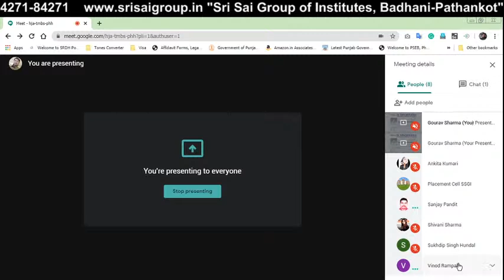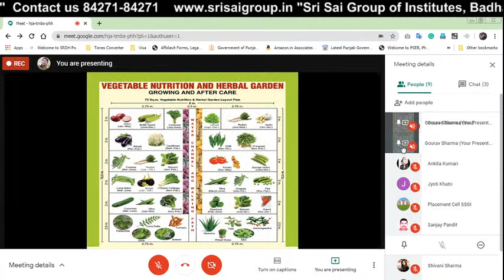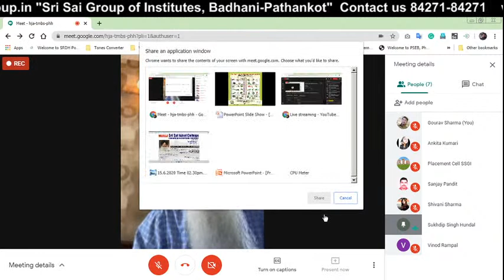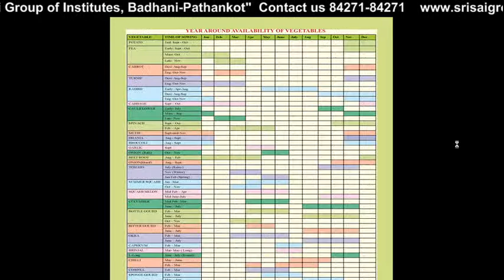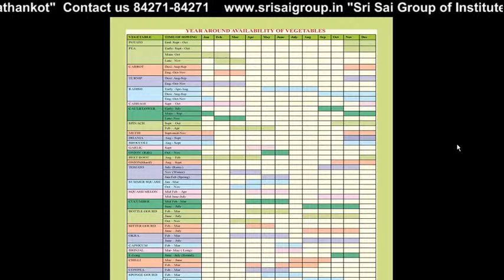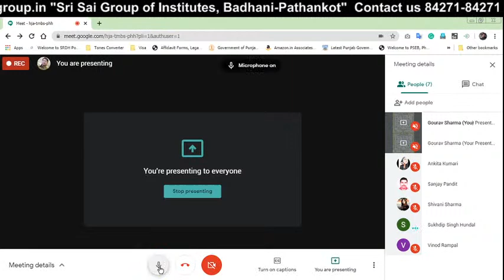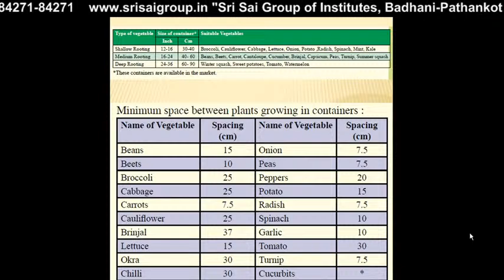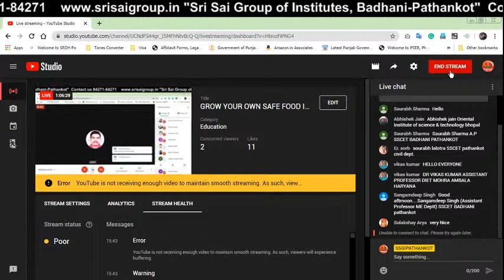GROW YOUR OWN SAFE FOOD IN KITCHEN GARDENING